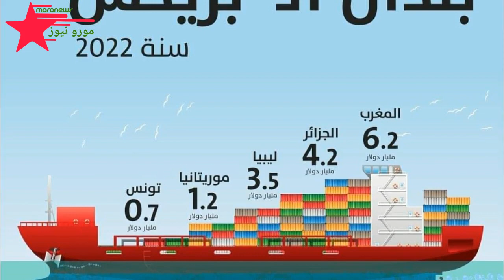صدمة كبرى واهـ.ـانة دولية للجزائر بعد رفض طلبها الانضمام للبريكس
مـورونيـوز®️ قناة اخبارية مغربية شاملة